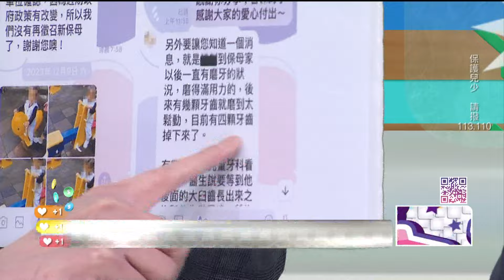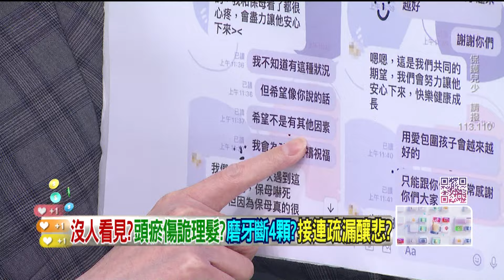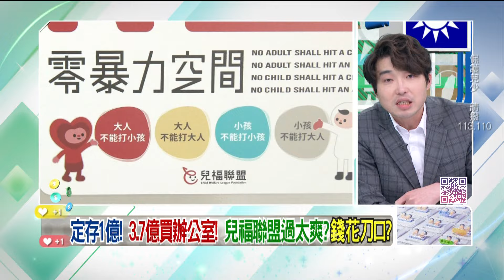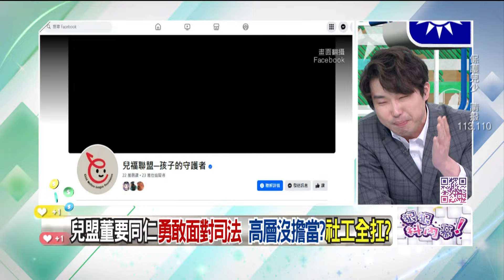精華片段》男童魂斷保母家誰包庇？張禹宣 分析虐童案爭議【狠狠抖內幕】2024.3.13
來賓：

律師 黃帝穎
兒權會創會理事長 王薇君

壹電視全新節目【狠狠抖內幕】
9/4日起每周一至周五
王乃伃 叢慧芸 帶你看懂政治眉角！
每周一至周五 下午14:00-16:00